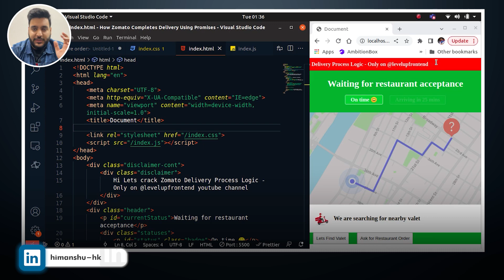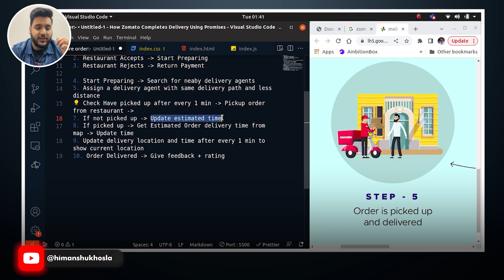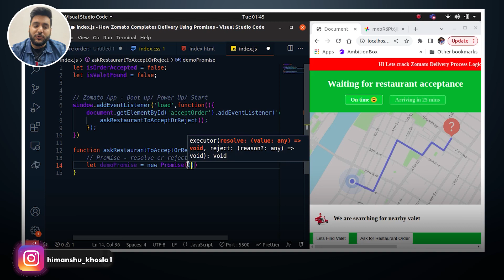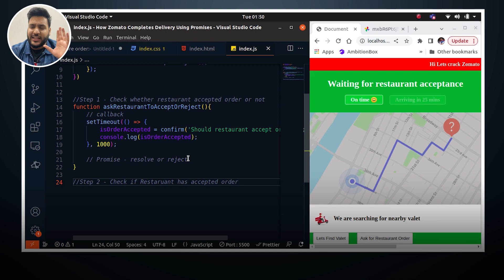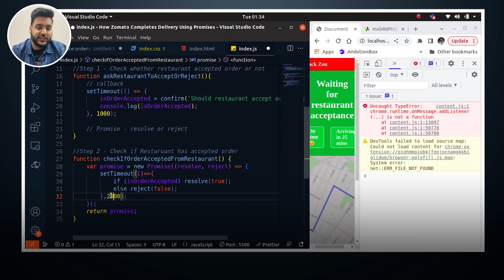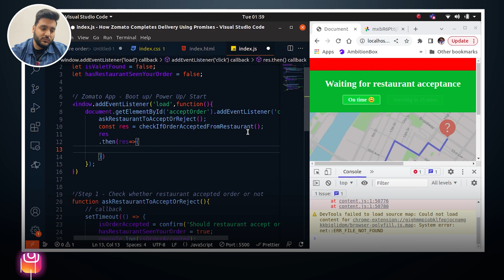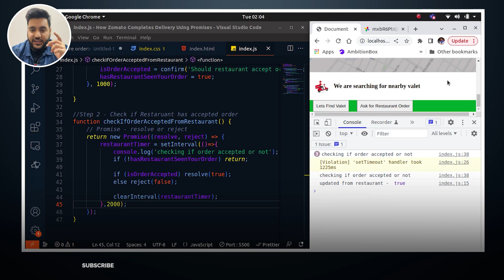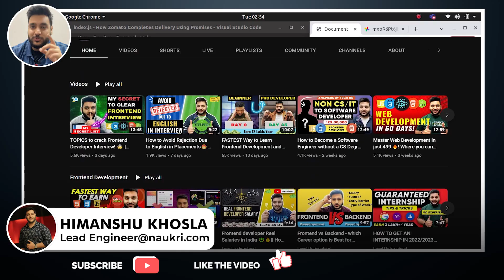🔴Build ZOMATO Clone with JavaScript PROMISES #1 | javascript promises tutorial |Frontend skills 4.5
In this part 1, I'll be teaching you how to code a big app and actually clone the ZOMATO/Swiggy restaurant app delivery process using only Javascript promises along with its practical application. By the end of the video, you'll have a working zomato clone app that is fully customisable and ready for future development to be added in your web development projects list in resume!

Promises are an important part of modern development and this tutorial will teach you every practical way to use promises and their different methods like :-

1. Promises vs callbacks
2. How to call multiple apis  in series vs parallel
3. Promise.all vs Promise.allsettled
4. Promise.any vs Promise.race
5. How to actually build a logic by breaking problem into steps

⭐ Video Content:-
TBA

 ⭐ The Fastest Way to Become a Frontend Developer in 2022 || 3 Months Action Plan & Resources (HINDI)

⭐ FRONTEND SKILLS Ep. 2: Real HTML Skills - Required by MNCs (Google, Facebook etc) | 2X your Salary 🔥

⭐  FRONTEND SKILLS EP. 3:- Become a Pro CSS Developer for top MNC🔥 | 5 Step Roadmap & Interview QnA

⭐  Day In The Life Of A Software Engineer In India (Naukri.com) | Return from Work from Home

⭐ Top 5 Data Structure & algorithm questions answered | Language to learn | DSA vs Dev | When to start

⭐ A dream day in the life of a software engineer @ Naukri.com | Work from home paid off in big way🥹❤️